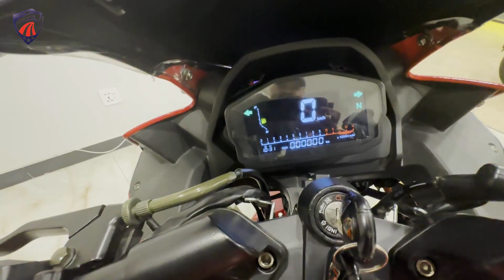Yamaha R3 Replica | Specs | Exhaust Sound | Heavy Bike | Top Speed